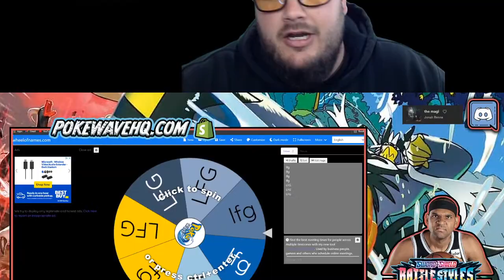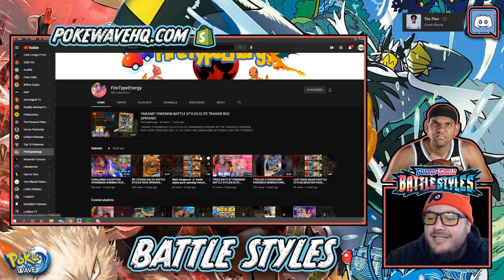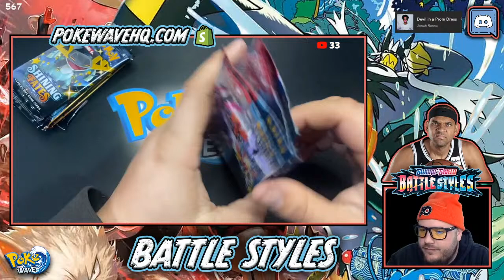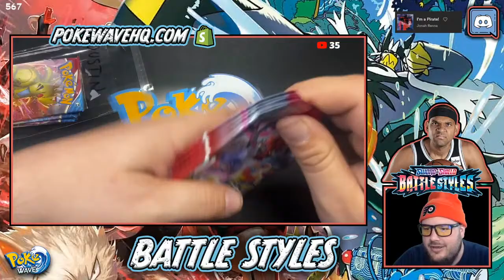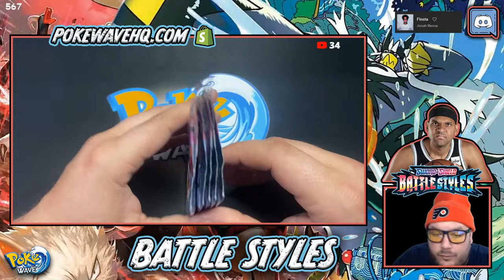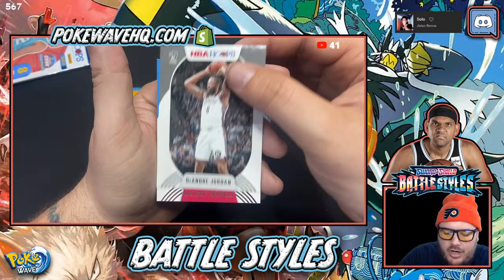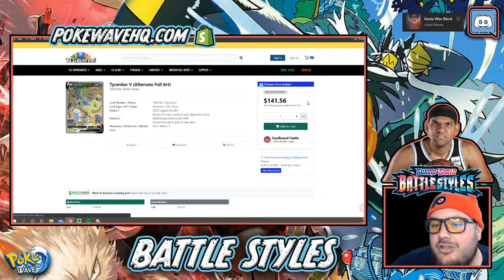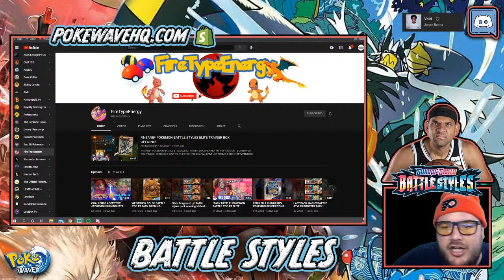MATCHLESS FIGHTERS !!! / FREE Giveaways!! & LIVE PACK SALE !!! Pokémon TCG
MATCHLESS FIGHTERS HAS FINALLY ARRIVED!! COME WATCH US BREAK OPEN ONE OF THE MOST ANTICIPATED SETS IN MODERN JAPANESE POKEMON!!!

ALSOOOO

LIVE PACK SALE !

SHIPPING INFO
($5 USA) ($20 CANADA) ($25 international)
BULK SHIPPING EXTRA!

3. LIKE/COMMENT ON THIS LIVESTREAM!

THE WINNER WILL BE PICKED LIVE AT RANDOM EVERY 25 LIKES
GOODLUCK !!!

Pokémon Collector / Enthusiast
USA Based

- PokeWave